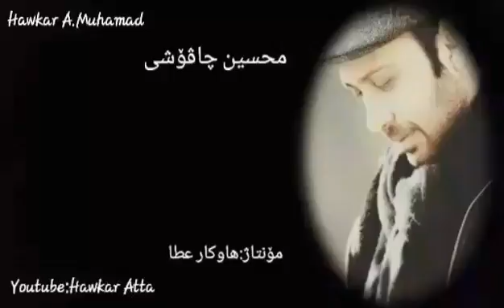Mohsen Chavoshi - Khodkoshi Mamnoo - Khodkoshi Mamnoo